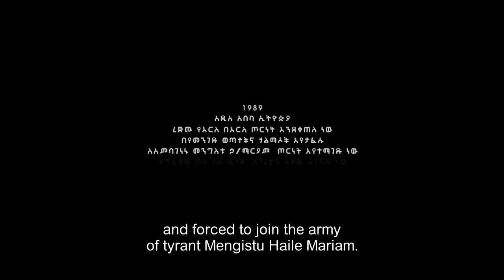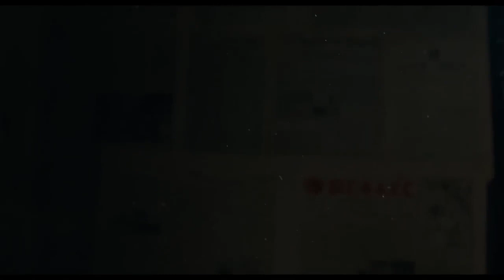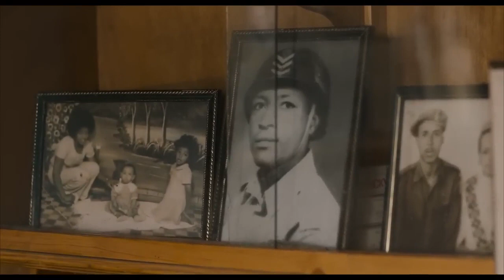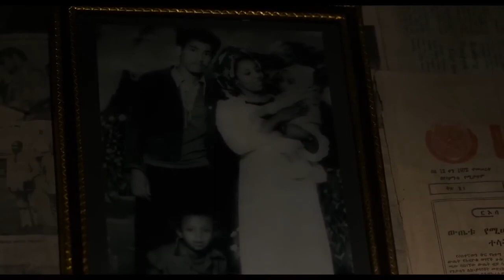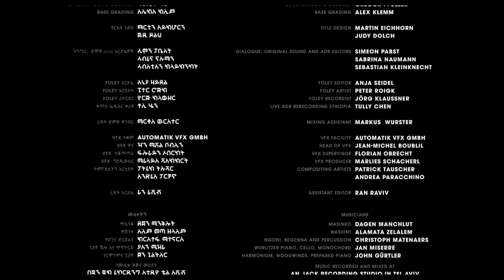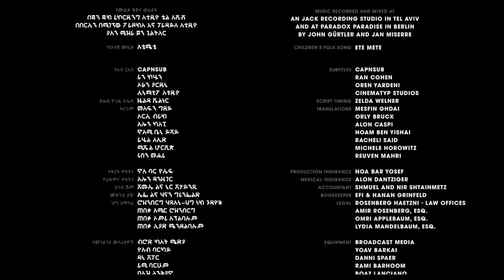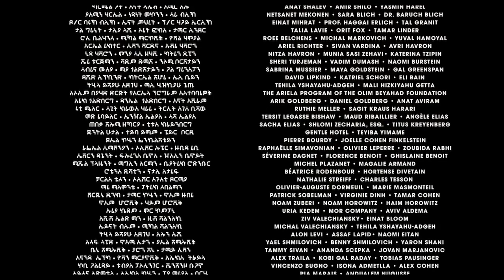የሾላ ዛፍ ሙሉ ፊልም Ethiopian Movie fig tree 2022 Full Length Ethiopian Film Set fig tree2022 Seifu on EBS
የሾላ ዛፍ ሙሉ ፊልም Ethiopian Movie fig tree 2022 Full Length Ethiopian Film Set fig tree2022| Seifu on EBSDonkey Tube